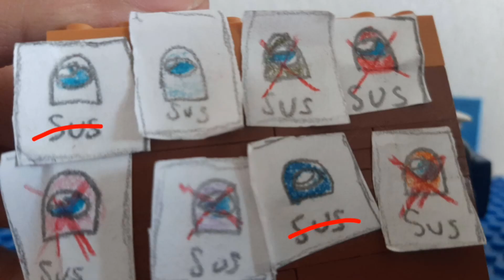Lyin 2 me Among us stop motion (original song by cg5)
hola, perdón por tardar mucho en echo, espero poder hacer más de esto pronto, bueno aquí les dejo esta stop motion acerca de una de las canciones más conocidas de among us